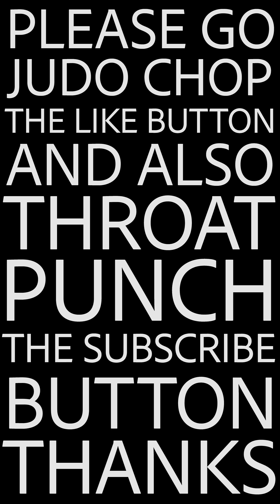Embarassing Dad won't stop dancing at LEGOLand. Is this the next Fortnite Dance? | Josh Darnit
I saw TMZ interview Backpack Kid a few weeks ago and got the money dance stuck in my head. Yes I'm an idiot.